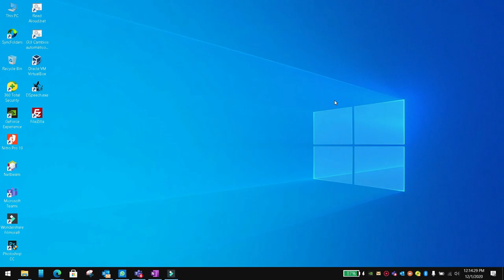Create a unique key for each item in a list in flutter